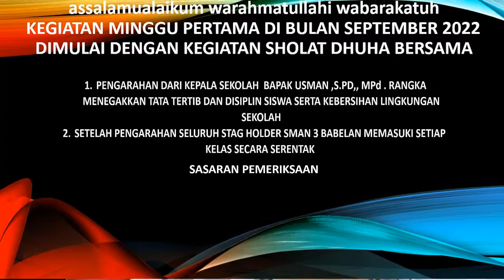PEMERIKSAAN RUTIN SETIAP BULAN SMA 3 BABELAN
Penegakkan disiplin siswa || @junet55